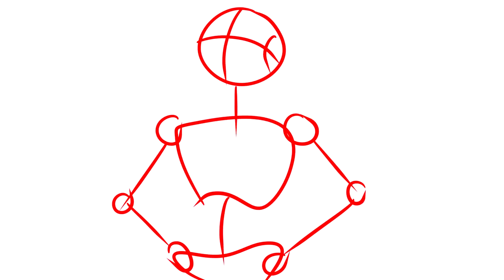PART 1 | FEELS LIKE CHRISTMAS MAP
It took a bit too much time because I was working on my last video also. I hope the map part is good!

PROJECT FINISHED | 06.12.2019